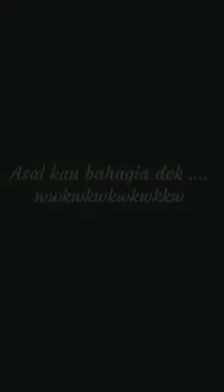Kereeeen bangeeet!!! Pak Guru, Guru Muda Asal Karimun, ASAL KAU BAHAGIA (Biola Vs Keyboard).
Harus ditonton nih, Kereeeen bangeeet!!! Curahan Hati ASAL KAU BAHAGIA dari Karimun - KEPRI.

Video ini berasal dari Akun Facebook : Kang Syaipul Bahri
Seorang Guru SDN 005 Tanjung Batu Kota
video ini cukup menarik dan menghibur walaupun tampilan seada yang ditampilkan namun musik yang dihasilkan sangat enak didengar.

Video ini berasal dari Kundur (Pulau Kundur)
Tepatnya di Kabupaten Karimun - Provinsi Kepulauan Riau

Bagi kalian yang menonton video ini.
Silakan tinggalkan Jempol Kalian Guys..  DI LIKE
Masukan koment kalian dibawah ya guys.. DI KOMENT
Silakan di share / bagikan .. SHARE
 (JIKA KALIAN MENYUKAI VIDEO INI GUYS)

TEKAN IKON LOCENG ===
JIKA MAU ADA NOTIFIKASI VIDEO TERBARU LAINNYA
OKE.. THANK YOU GUYS.